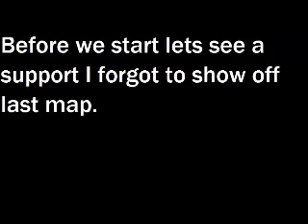Fire Emblem GBA Part 51 RAW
Fire Emblem 7 The Blazing Sword also known as simply Fire Emblem here in the states. Now the tactician in training JoJo is now a full fledged tactician and he's been traveling the land of Lycia, honing his skills to perfection. But he will get that test he's been seeking when he meets the young lord of Ostia Hector...